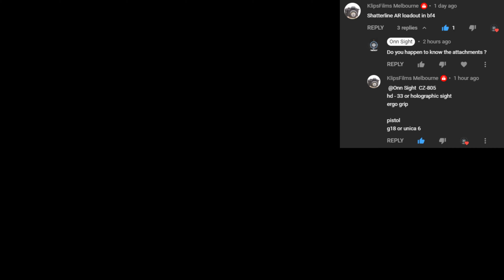Battlefield 4 Shatterline AR Loadout CZ-805